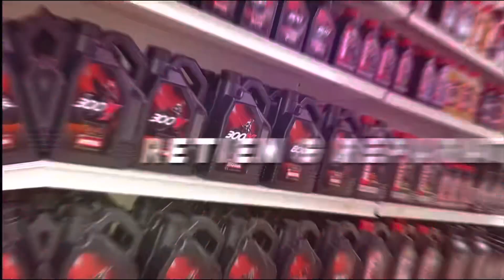CHAMPIONNAT 125cc LIGUE CHAMPAGNE-ARDENNE MONTGUEUX 2022 [HDR]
Ce dimanche 22 mai s’est déroulée la 3ème epreuve du championnat de ligue 125cc à Montgueux dans l’Aube (10)

Avec un Jimmy BEURVILLE #7 blessé lors de la première manche, ça sera finalement Loris PIAT #192 qui s’imposera dans les deux manches pour remporter le général de la journée ! On notera aussi une belle performance de Mathéo BOURGEOIS #32 qui montera sur le podium pour la première fois de la saison !

Dans cette vidéo, vous retrouverez l’intégralité de la journée en partant des chronos jusqu’à la deuxième  manche !